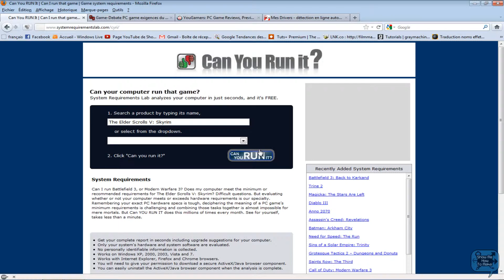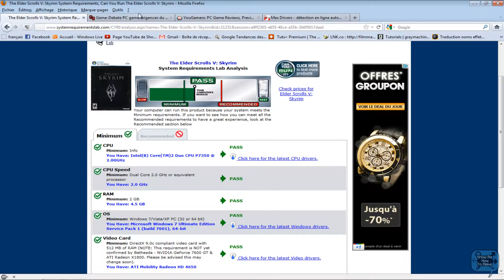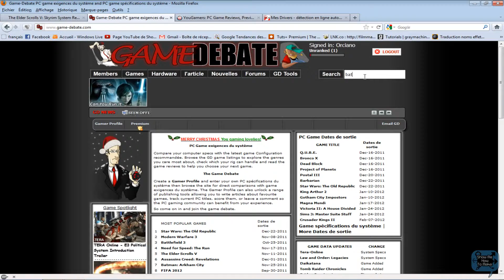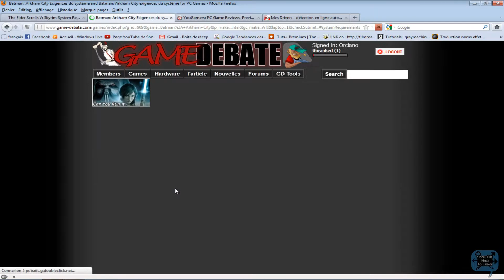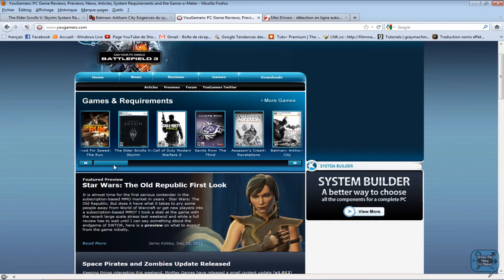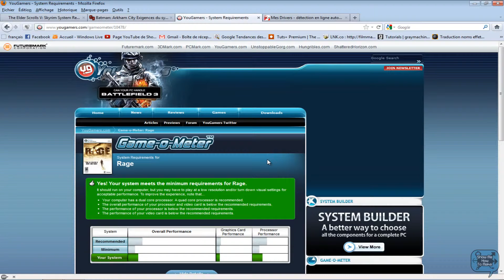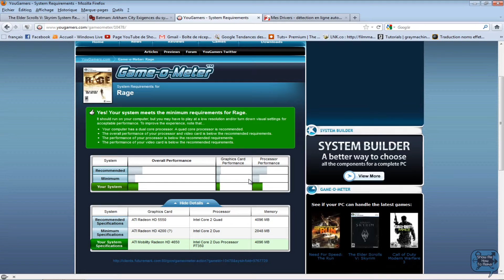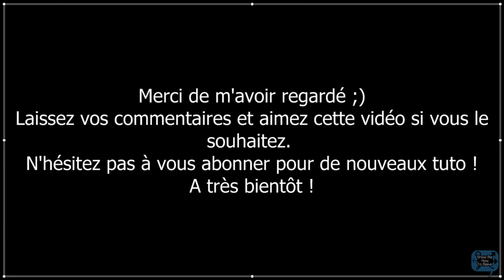Tuto Jeux Vidéo | Comment savoir si votre PC est assez puissant pour jouer à un jeux